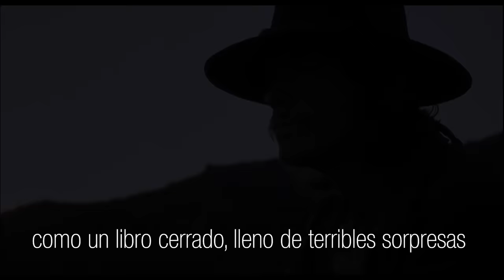CHATO EL APACHE (Michael Winner, 1972)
Chato es un apache mestizo que vive entre dos culturas: por un lado, siente un cierto sentimiento de fidelidad a su tribu; pero, por otro, experimenta una poderosa atracción hacia el mundo de los blancos. Después de matar a un malvado sheriff en defensa propia, se ve obligado a huir perseguido por una partida encabezada por el sanguinario Quincey Whitmore, un antiguo soldado confederado que ansía ahorcarlo. Son trece hombres contra uno, pero Chato sabe cómo conducirlos hasta territorio Apache, donde la salvaje y cruel naturaleza estará de su parte. (FILMAFFINITY)